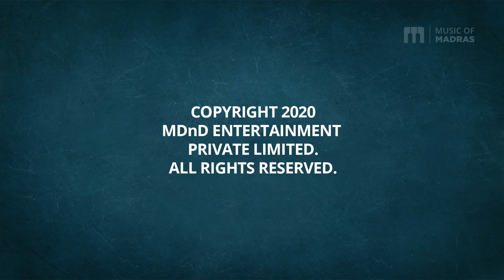Weekend Raga II - Episode #186 - Sahana Venkatraman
Episode #186 - Sahana Venkatraman
Weekend RAGA II Registration Form - To enroll, register as an Artist​​​​​​​​​​​​​​​​​​​​​​
and use the appropriate event form on your profile page!